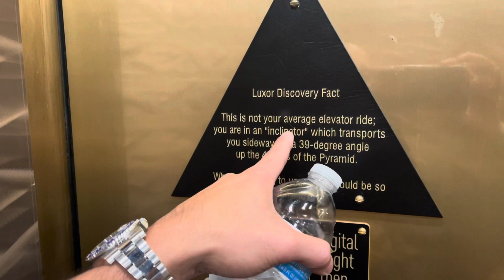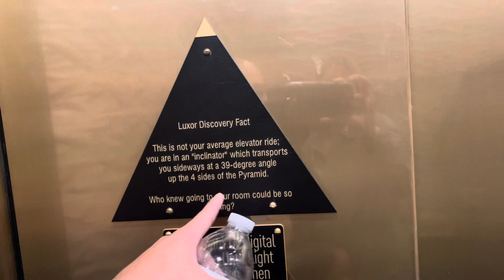This is How We Vegas (with 3 kids 😫) 5th Vlog